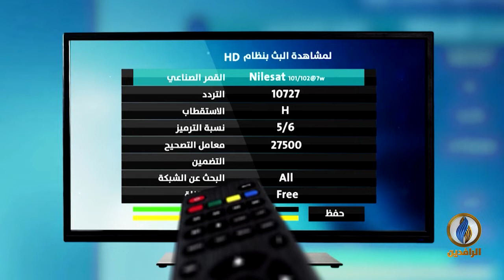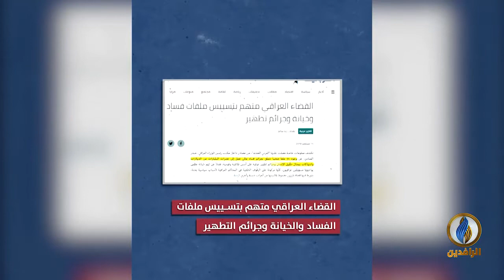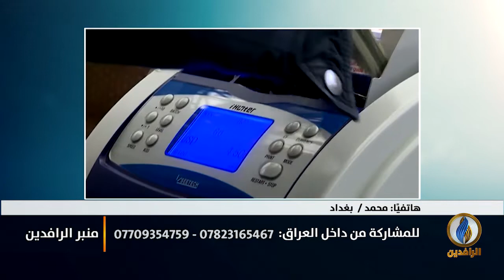منبر_الرافدين | القضاء في العراق.. يد الأحزاب لتغييب العدالة